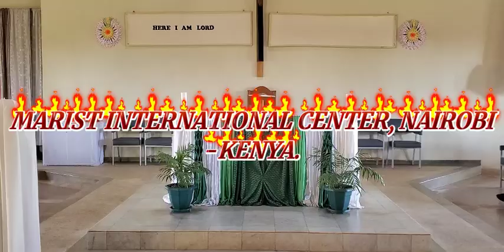RITES FOR THE RENEWAL OF VOWS